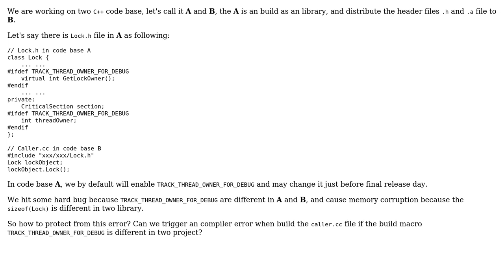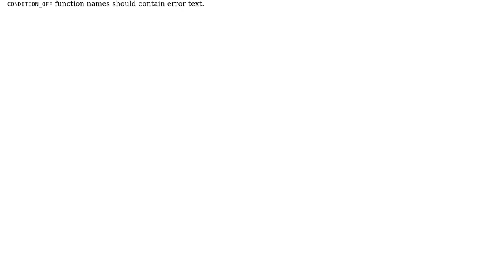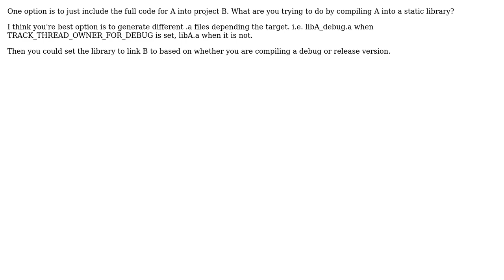How to make sure different C++ code base using the same macro? (2 Solutions!!)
How to make sure different C++ code base using the same macro?

With thanks & praise to God, and with thanks to the many people who have made this project possible! | Content (except music & images) licensed under CC BY-SA | Music | Images & others | With thanks to user ZijingWu user user7860670 user bpeikes and the Stack Exchange Network Trademarks are property of their respective owners. You are responsible for your own actions.